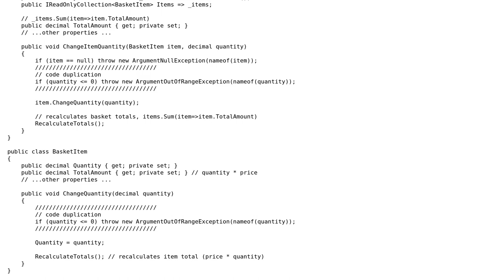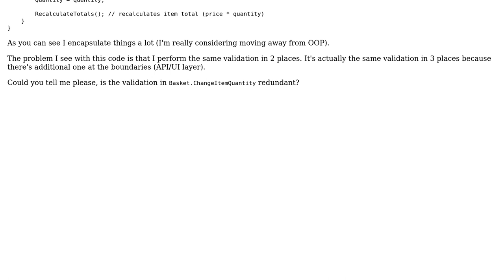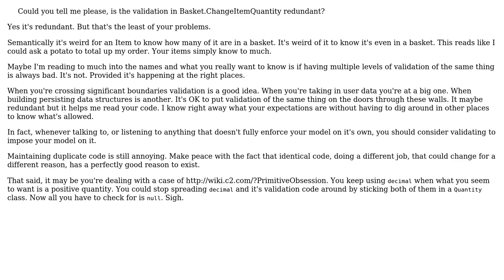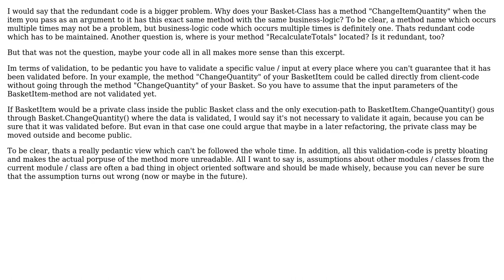Software Engineering: Encapsulation and input validation duplication (2 Solutions!!)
Software Engineering: Encapsulation and input validation duplication

With thanks & praise to God, and with thanks to the many people who have made this project possible! | Content (except music & images) licensed under CC BY-SA | Music | Images & others | With thanks to user Konrad user candied_orange user Alex and the Stack Exchange Network Trademarks are property of their respective owners. You are responsible for your own actions.